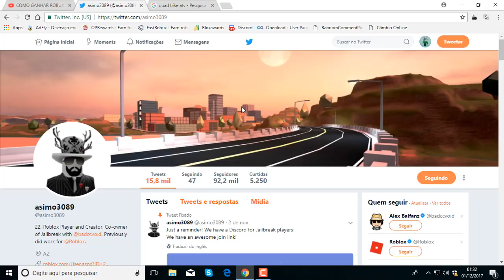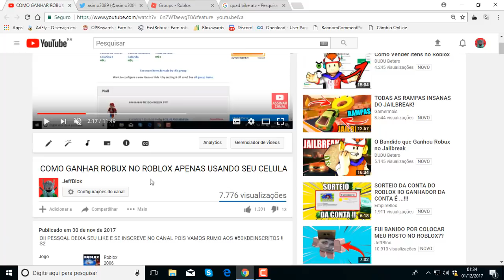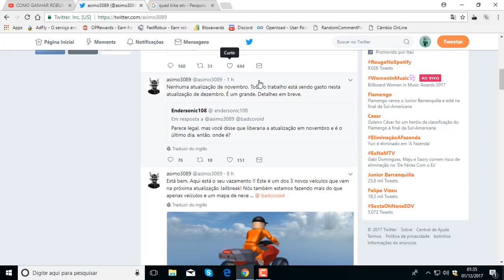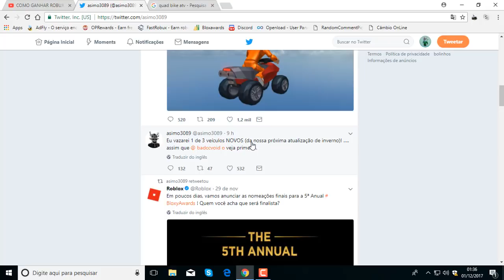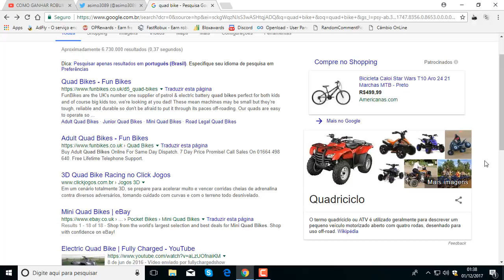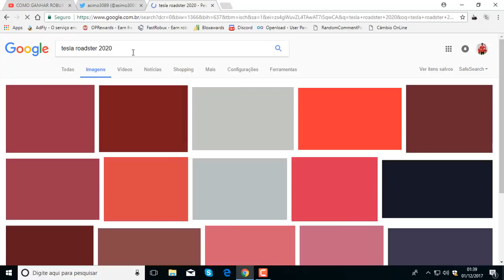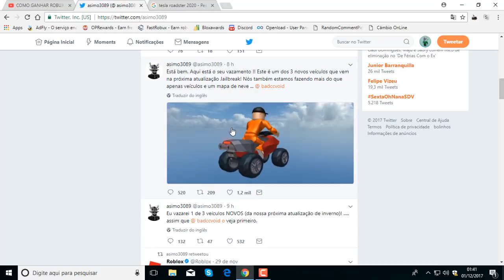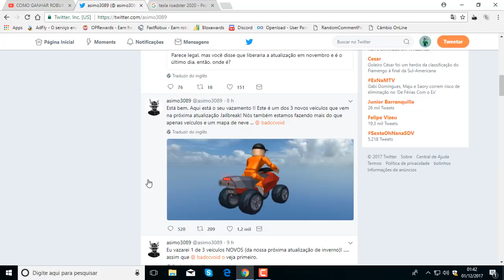3 NOVOS VEÍCULOS NO JAILBREAK E MUITO MAIS - SUPER ATUALIZAÇÃO(ROBLOX)